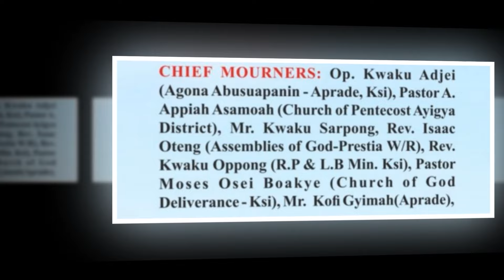VIEWING & BURIAL SERVICE OF THE LATE RTD DEACONESS COMFORT AGYEIWAA